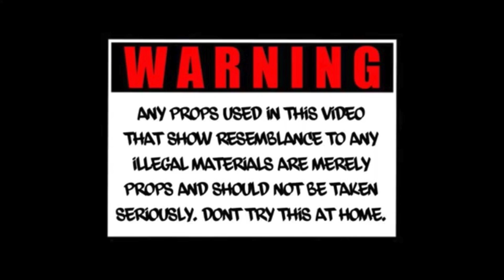Spinabenz Feat. Jdot Breezy904 - Wreckage (Official Music Video)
Ateam Records Presents:

Spinabenz - Wreckage [Feat- Jdot Breezy904](Official Music Video)

Shot By: Montanashotya
Song Produced By Hyypewilliams